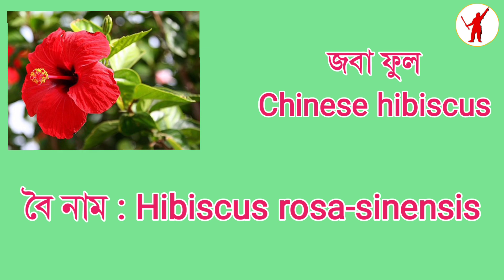প্ৰ-পত্ৰ ৩: ঘৰুৱাভাবে ৰোপন কৰা উদ্ভিদকুলৰ ইংৰাজী আৰু বৈজ্ঞানিক নাম | জৈৱ বৈচিত্ৰ্য পঞ্জীয়ন ২০২২-২০২৩